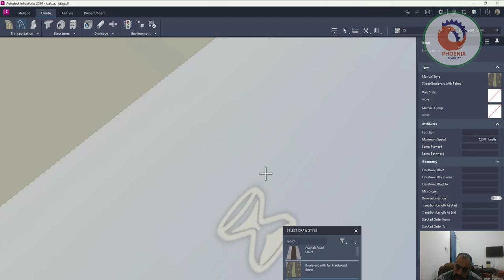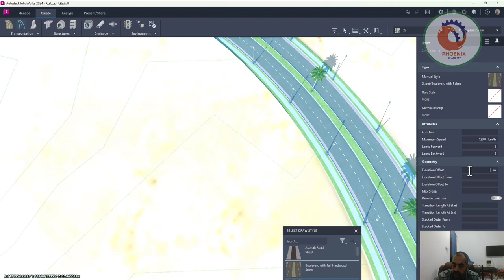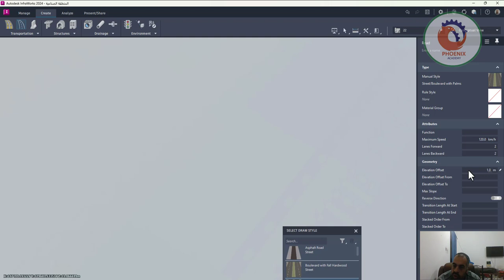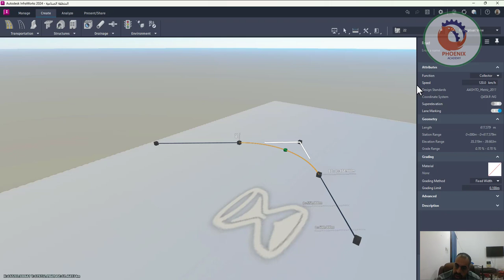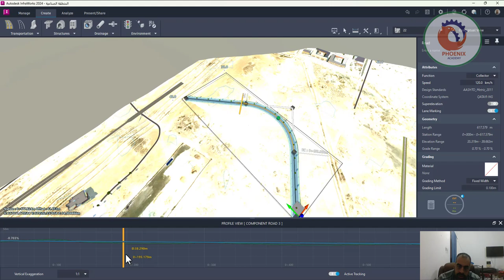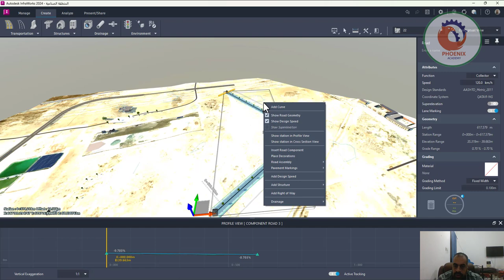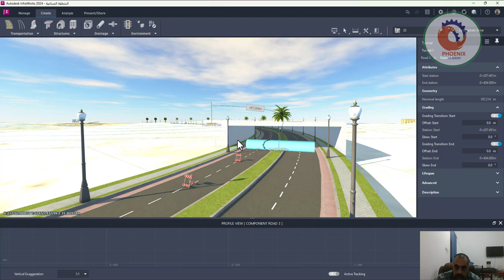infraworks نمذجة الطريق